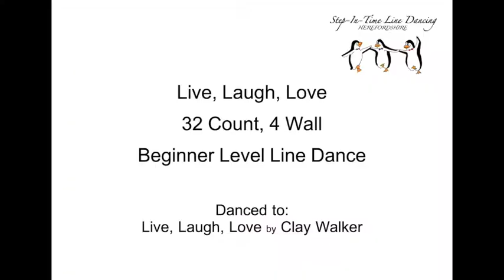Live, Laugh, Love - Line Dance (teach, walk through & dance)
Live, Laugh, Love - Beginner Level Line Dance
Tutorial, walk through and dance
4 Wall; 32 Count; No Tags; No Restarts
Choreographed by: Rob Fowler
Music: Live, Laugh, Love by Clay Walker